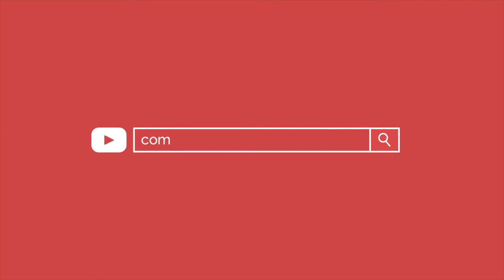BEST FEMALE FITNESS TRAINING EXAMPLE TODAY Angela Borges